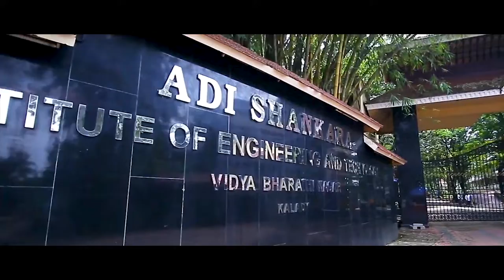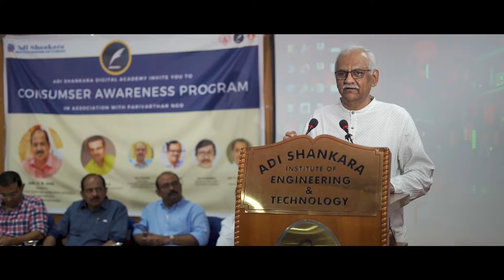Consumer Awareness Program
Consumer Awareness Program held at Adi Shankara Institute of Engineering & Technology Inaugurated by Honourable Minister Adv. G. R. Anil, Food and Civil Supplies, Consumer Affairs & Legal Metrology, Kerala State Government.

Welcome Address : Dr. Suresh Kumar,
Principal, Adi Shankara Institute of Engg. & Technology
Presidential Address :  Shri. Roji M John, MLA
Digital Awareness for Consumers :
Shri. Vishnu Varma, Deputy Director, Adi Shankara Digital Academy
Inauguration : Digital Awareness for Consumer by Chief Guest
Keynote Address : Shri. D.B. Binu,
President, Consumer Disputes Redressal Commission, Ernakulam
Honouring the Guests by Managing Trustee
Felicitation :
Shri. K Anand, Managing Trustee, Adi Shankara Group of Institutions
Adv. K.S. Hariharan, High Court of Kerala
Vote of Thanks : Shri. Iype Joseph,
Vice President, Parivarthan